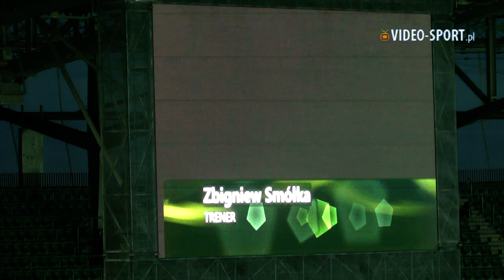12. kolejka LOTTO Ekstraklasy 2018/2019 - WKS nie dał rady Arce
Piłkarze WKS Śląsk Wrocław SA w ramach 12. kolejki LOTTO Ekstraklasy podejmowali na Stadionie Wrocław zespół Arki Gdynia.

Podopieczni szkoleniowca Tadeusza Pawłowskiego od samego początku spotkania dominowali w ofensywie, zamykając rywala na jego połowie boiska. Pięć minut przez regulaminowym zakończeniem pierwszej połowy meczu mojając piłkarzy Śląska niczym słupki na treningu Mateusz Młyński otworzył wynik. Pierwsza minuta doliczonego czasu gry rozpoczęła się od niezdecydowania arbitra, który długo myślał nad decyzją o VARze. Po wideo weryfikacji zapadła decyzja o "jedenastce", karnego na gola zamienił Marcin Robak.

Druga połowa meczu zaczęła się od ataku WKS-u, kontrze gości i niespodziewanym katastrofalnym błędzie kapitana miejscowych, który zamiast kryć rywala we własnym polu karnym pobiegł na linię bramkową. Taki obrót akcji pomógł przyjezdnym na ponowne objęcie prowadzenia, które dowieźli do końca spotkania.

Śląsk Wrocław - Arka Gdynia 0:1 (0:0)
0:1 Mateusz Młyński (39')
1:1 Marcin Robak (45'+1 - karny)
1:2 Maciej Jankowski (48')

Żółte kartki:  Augusto, Broź, Pich - Młyński.
Sędzia: Paweł Raczkowski (Warszawa).
Widzów: 9 195

Śląsk: Jakub Słowik, Łukasz Broź, Piotr Celeban, Wojciech Golla, Đorđe Čotra, Róbert Pich, Augusto, Michał Chrapek (64' Farshad Ahmadzadeh), Maciej Pałaszewski (75' Mateusz Radecki), Mateusz Cholewiak (74' Damian Gąska), Marcin Robak.

Arka: Pāvels Šteinbors, Damian Zbozień (74' Tadeusz Socha), Christian Maghoma, Frederik Helstrup, Adam Marciniak, Mateusz Młyński (59' Rafał Siemaszko), Adam Deja, Michał Nalepa (81' Adam Danch), Michał Janota, Maciej Jankowski, Aleksandyr Kolew.